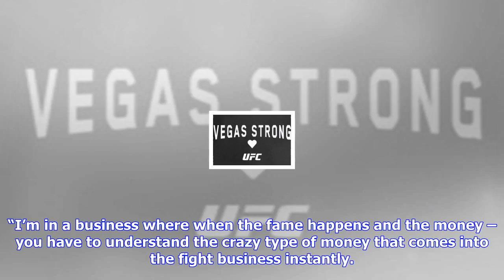Breaking News | Dana white says jon jones couldn't handle pressure of fame and fortune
Dana white says jon jones couldn't handle pressure of fame and fortune

Former UFC lightheavyweight champion Jon Jones is still awaiting his fate after failing another drug...